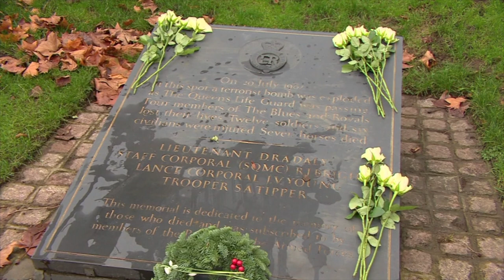Hyde Park Bombing - IRA - Angus Crawford Package Extracts - BBC News - Emma Bentley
Extracts of the BBC News at Six package - archive footage and images removed due to future copyright problems.

Filmed by: Emma Bentley
Correspondent: Angus Crawford

John Downey was an "active participant" in the IRA bombing at Hyde Park in 1982 which killed four soldiers, the High Court has ruled in a civil court case.

A daughter of one of the bomb victims took civil legal action against Mr Downey after the criminal prosecution collapsed almost six years ago.

Wednesday's ruling paves the way for a damages claim to be made against him.

Mark Tipper, who lost his brother in the bomb, said the victims' families had finally got "justice and closure".

His 19-year-old brother Trooper Simon Tipper died alongside Squadron Quartermaster Corporal Roy Bright, Lt Anthony Daly and L/Cpl Jeffrey Young, who was from Tonyrefail in south Wales.

As well as killing the four Household Cavalry soldiers, the explosion injured 31 people.